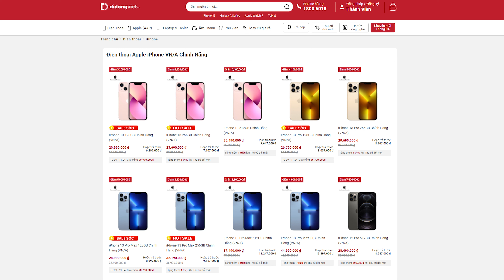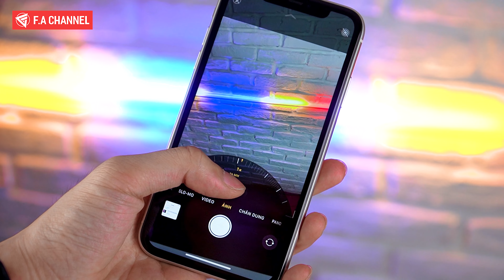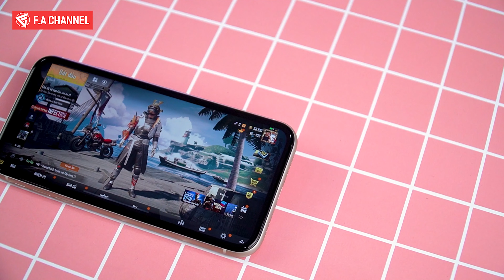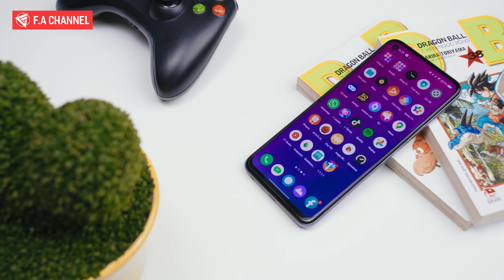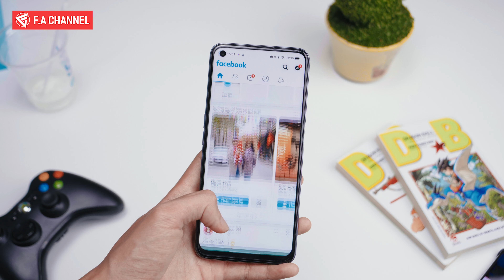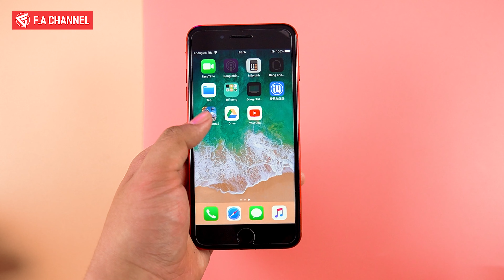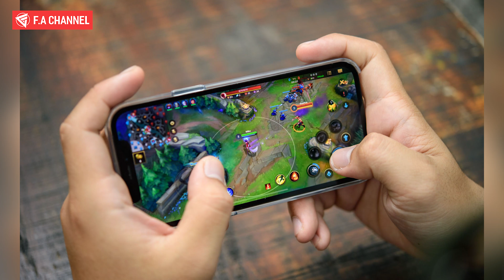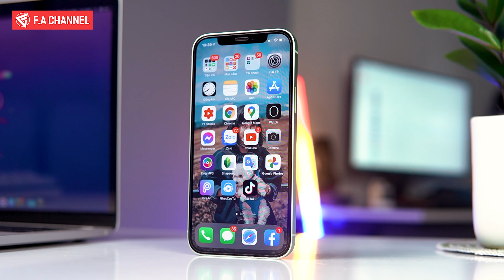iPhone 11 Giảm Giá Cực Sâu, 5 Triệu Hàng Chính Hãng Mua Máy Gì Cấu Hình Cao Ngon Nhất??